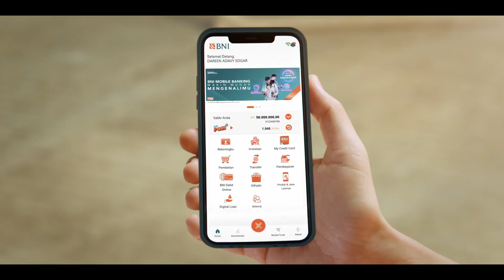[Didi Mulyadi Witono] BNI Mobile Banking TVC - Director's Cut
PH